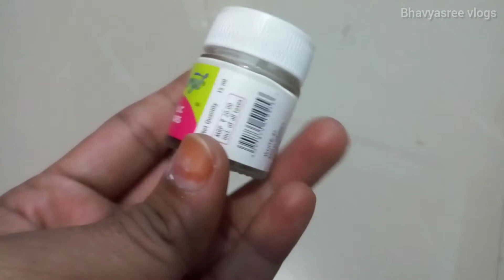Low cost kolam backdrop design। trending festival background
How to make easy and low cost kolam back ground for festivals.

Items used:
cloth- 4 meters(approx cost Rs.30/- per meter)
white paint- 2 bottles(approx cost Rs.20/- per bottle)
paint brush-1  (approx cost Rs.10/-)

Keep smiling.